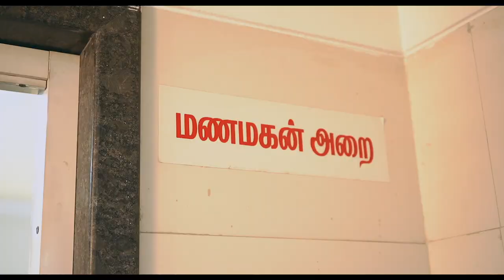RJ Vigneshkanth X Rajathi | Engagement Candid video | HD | Sudhir's Clickz & Flickz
Sudhir's Clickz and Flickz - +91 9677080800